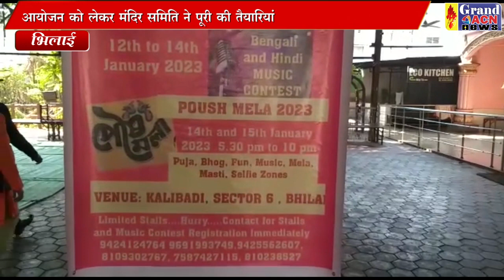कालीबाड़ी मंदिर सेक्टर 6 आयोजन SANJAY DUBEY